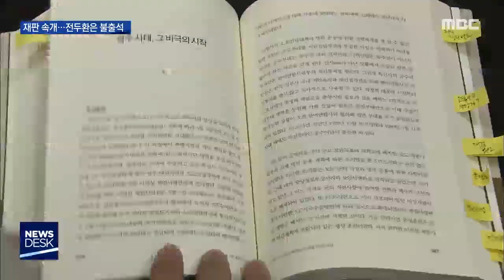전두환 광주 재판 내일 속개 (뉴스데스크 2020.5.31)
(앵커)
5.18 헬기 사격 여부가 쟁점인
전두환 광주 재판이 내일(1) 속개됩니다.

전두환씨가 법정에 나오지는 않은 가운데
헬기사격과 관련한 핵심 증인이
출석할 예정이어서 관심을 모으고 있습니다.

(기자)

자신의 회고록에서
5.18 헬기 사격을 증언한 故 조비오 신부를
'파렴치한 거짓말쟁이'라고 비난한 혐의로
기소된 전두환의 광주재판이
내일(1) 오후 열립니다.

이번 재판에서는
5.18 헬기 사격과 관련해
전일빌딩의 총탄 자국을 감정했던
국립과학수사연구원 김동환 총기안전실장이
증인으로 출석합니다.

김 실장은 지난 2017년
전두환 회고록이 나오기 전부터
전일빌딩을 조사해 10층에 있는 탄흔 170여개가
헬기사격으로 인한 것임을 공식화한
인물입니다.

(인터뷰)김동환/국립과학수사연구원 총기안전실장(2017년 4월 19일 인터뷰)
"두 세 사람이 소총을 쏘게 되면 탄흔이 부챗살
모양으로 일정하게 안 나오겠죠. 각자  쏘는 각
도에 따라 겹칠 수도 있고... 그런 정황으로 봐
서는 헬기에서 아마 창문에 거치된 기관총을 사
용하지 않았을까 추정할 뿐입니다."

전두환측은 1980년 5.18이 일어난 열흘 동안
단 한 발의 헬기사격도 없었다는 입장을
일관되게 고수하고 있습니다.

그렇기 때문에 내일 재판에서 어떤
심문을 할 지 고심중인 것으로 전해졌습니다.

(녹취)
"수많은 사람들이 죽었는데 왜 책임지지 않습니까?"
"왜 책임지지 않습니까?"

한편 전 씨는 법원이 불출석을 허가함에 따라
내일 재판에는 출석하지 않습니다.

지난달 광주지법에 출석했을 당시 전 씨는
"당시에 헬기에서 사격한 사실이 없는 것으로 알고 있다"고 헬기 사격을 부인하기도 했습니다

검찰과 전 씨 측이 신청한 증인들의
증언을 듣는 재판이 앞으로 한차례씩 더 열리면
이르면 오는 7월쯤 1심 선고가 나올 것으로 예상됩니다.